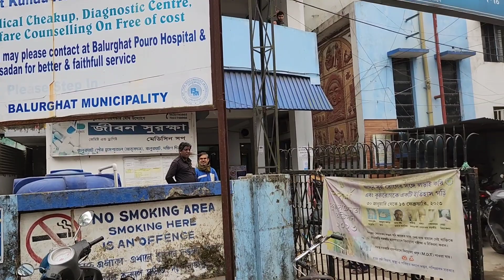bengali vlog বাবার বাড়ি চলে আসলাম দুপুরে খাওয়া দাওয়া করে হাসপাতাল ভাইয়ের বৌয়কে দেখতে গেলাম 😊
travel vlog

বাবার বাড়ি চলে আসলাম দুপুরে খাওয়া দাওয়া করে হাসপাতাল ভাইয়ের বৌয়কে দেখতে গেলাম 😊

Bengali vlog
in lndia vlog
daily life style vlog
Lifestyle vlog
YouTube vidheo
Bengali vlogger
daily vlogging
simple vlog
Bengali vlogs channel
my bengali vlog
cooking vlog
lndia house  wife vlog
real blog channel
Ap Lifestyle blog